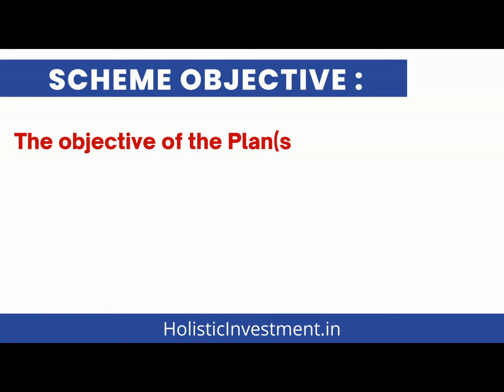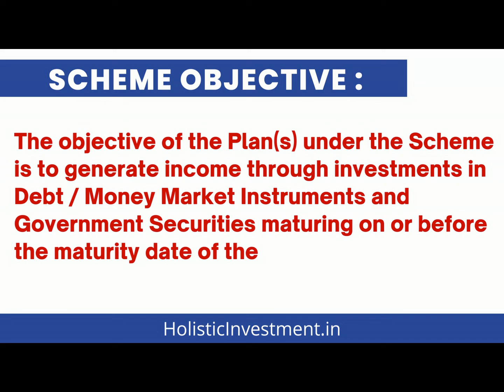New NFO Alert!! - HDFC FMP 1359D September 2022-Sr.46 - Tamil (தமிழில்)